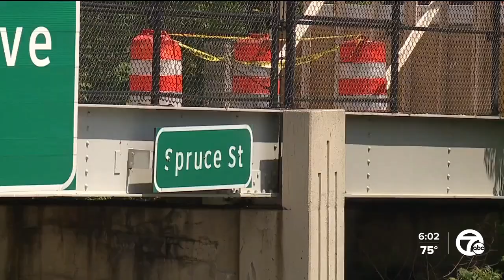Man says he fell through Detroit pedestrian bridge during walk to Tigers game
A Detroit man says he was walking across the Spruce Street bridge over M-10 in Detroit when suddenly, the bridge gave out and he fell through.